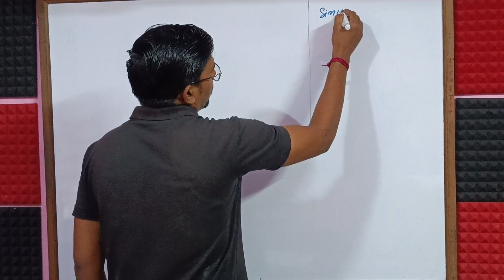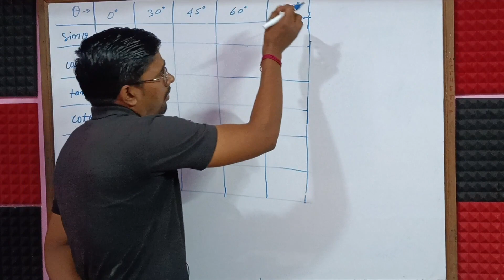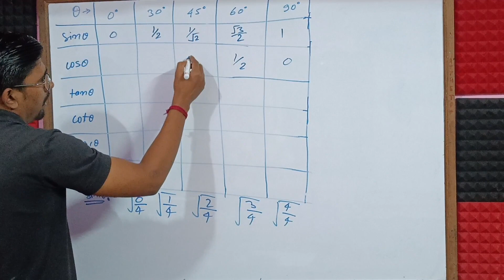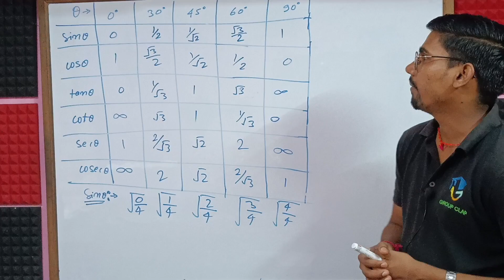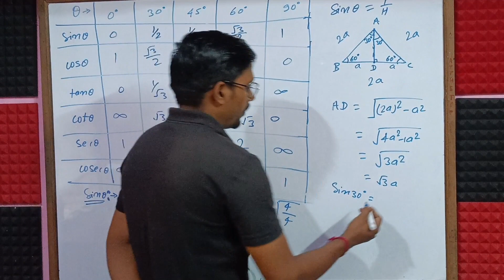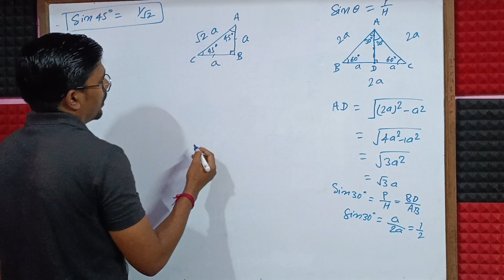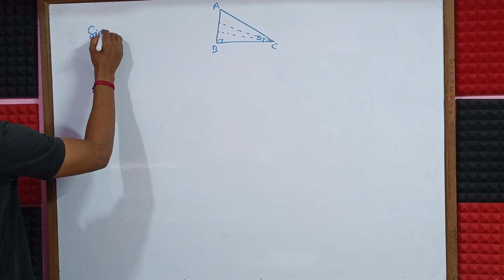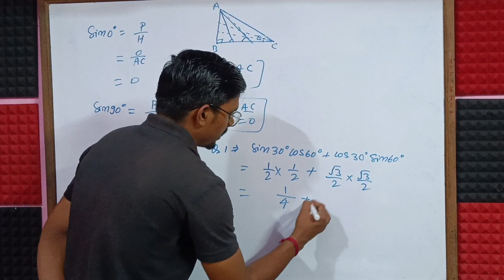Trigonometry part 2 for class 10th by Uttam sir /Tips and tricks with fun, come and learn.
In this video, we continue our discussion on trigonometry by covering topics like sin, cos, and tan. We'll also explore some algebraic properties of these trigonometric functions.

If you're struggling with trigonometry concepts, then this video is for you! In this lesson, we'll continue our discussion of trigonometry by covering topics like sin, cos, and tan. We'll also explore some algebraic properties of these trigonometric functions. By the end of this video, you'll have a better understanding of what's going on with these equations and be ready to tackle trigonometry class 10th!